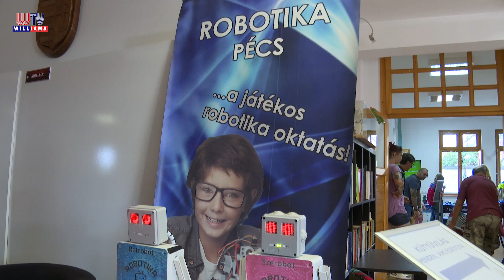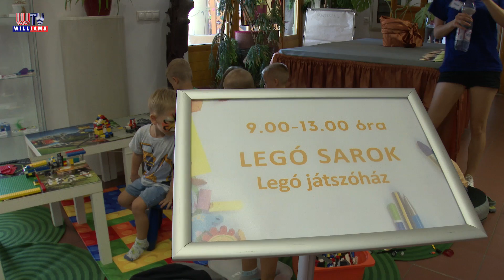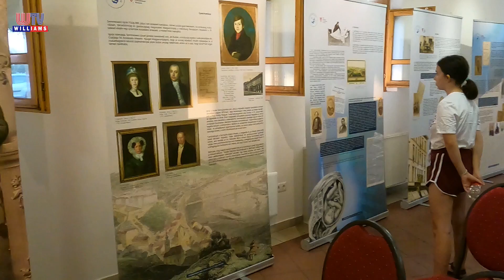2024 09 13 Tanévkezdő Családi Délelőtt és a Gyáli Wood Mozifesztivál Williams Híradó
Tanévkezdő Családi Délelőtött és Gyáli-Wood Mozifesztivált tartottak a gyáli Arany János Közösségi Ház és Városi Könyvtárban szeptember hetedikén. Az eseményeket Velkei Erika közművelődési igazgatóhelyettes foglalta össze.